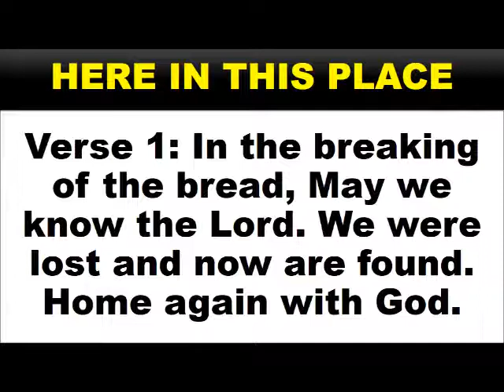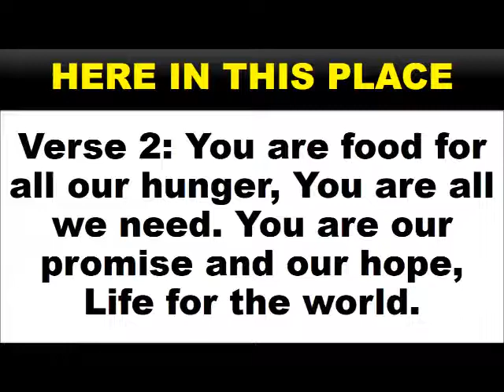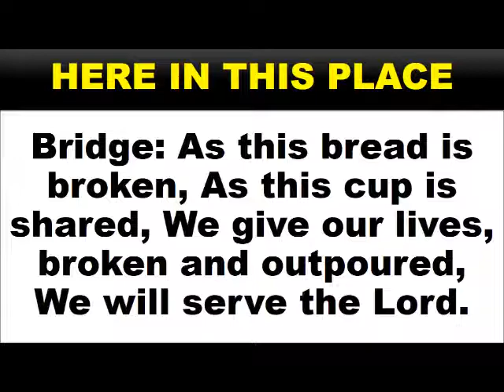Here in This Place Soprano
Lyrics and music by: David Haas
Arranged by: JC Uy